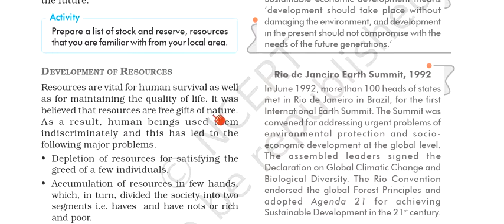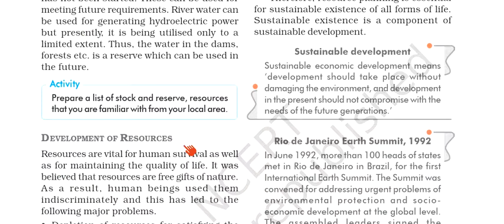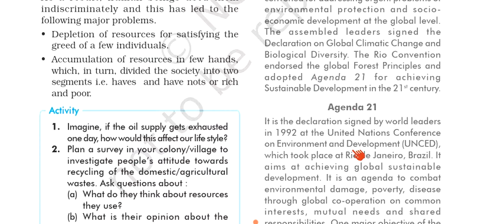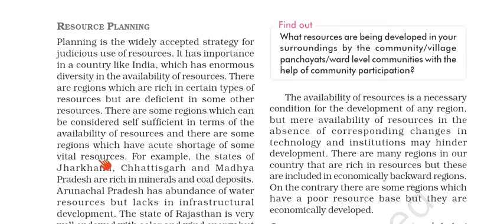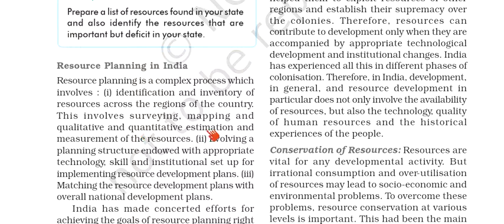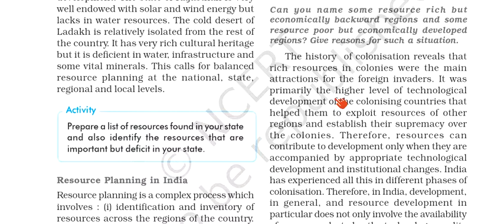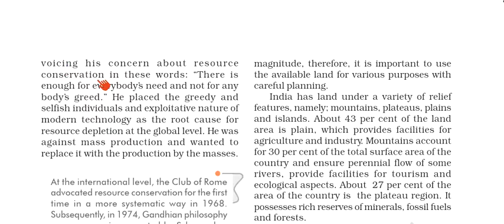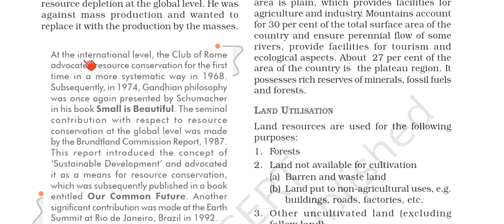Development of Resources /part -2/Geography/class10/chapter1